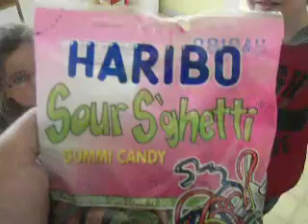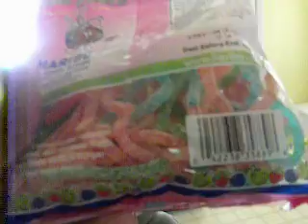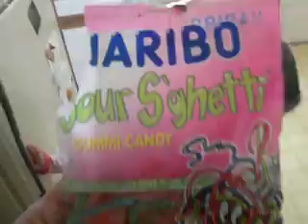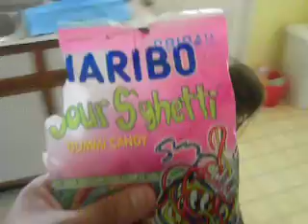Haribo Sour S'ghetti Gummi Candy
Reviewing some sour candy.